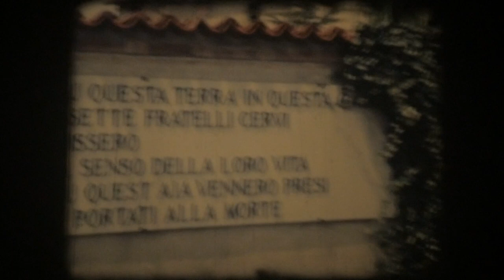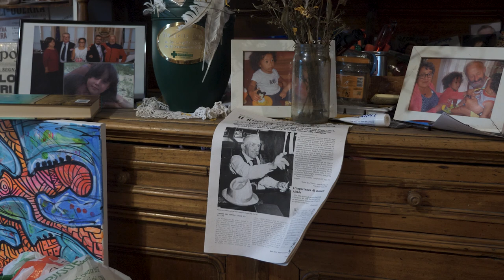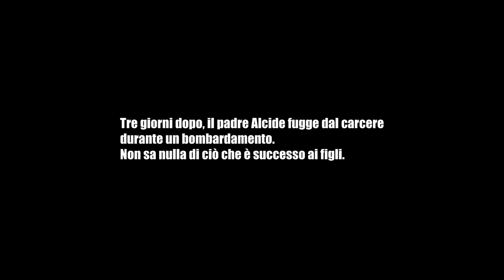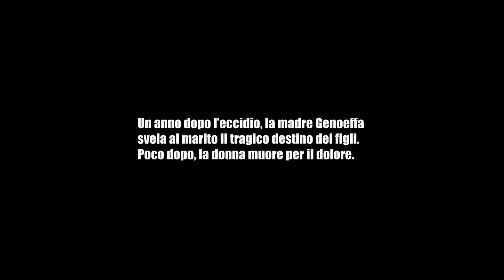I MIEI SETTE PADRI - Teaser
I MIEI SETTE PADRI (Documentario, regia di Liviana Davì, 55', 2023)

Una produzione di Grabinski Point APS insieme a OLTRE 600 COPRODUTTORI:
ISTITUZIONI, ASSOCIAZIONI, GRUPPI, COMPAGNE E COMPAGNI ANTIFASCISTI CHE HANNO RESO POSSIBILE LA REALIZZAZIONE DI QUESTO FILM.

N.B. Il crowdfunding su Produzioni dal basso si è concluso, ma per chi volesse partecipare e dare il proprio contributo al film può ancora farlo!
Contatto email per segnalare la propria partecipazione:
Coordinate per la donazione libera:
Grabinski Point APS
Via Giuseppe Grabinski 2G
40122 Bologna
IBAN: IT36 L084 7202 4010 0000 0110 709

Sinossi
Adelmo Cervi è un uomo inquieto, un antifascista militante che da anni svolge attività politica contro le ingiustizie di cui è ancora piena la nostra società. Ed è anche un uomo segnato dal destino, sin da quando perse il padre partigiano sotto il piombo di un plotone di esecuzione fascista. I sette fratelli Cervi sono un mito della Resistenza e Adelmo ha avuto a che fare con quel mito per tutta la vita. Ma chi erano, davvero, gli uomini Cervi? È questa la domanda che guida la ricerca di Adelmo, un viaggio a ritroso per trovare suo padre Aldo, per spogliarlo del mito e scoprire l’uomo che combatteva la dittatura, ma che aveva anche una vita segnata dal lavoro, dagli affetti, dalle speranze.
Quello di Adelmo è quindi un viaggio segnato da un doppio sguardo: da un lato quello di un bambino che insegue un uomo che non c’è più, tra frammenti di terra e schegge di memoria, per capire chi era; e dall’altro, quello dell’Adelmo adulto, che ritrova nel proprio impegno politico e sociale il segno, inevitabile, della presenza di quel padre perduto. Perché, in fondo, ogni ricerca porta a trovare noi stessi.

Note di regia di Liviana Davì
L'idea di questo documentario nasce dal libro “Io che conosco il tuo cuore” di Adelmo Cervi, figlio di Aldo, forse il più noto dei sette fratelli Cervi, e dal suo sguardo intimo e personale su una storia che è diventata mito della Resistenza e patrimonio collettivo.

Credits

Regia
LIVIANA DAVI'

Sceneggiatura
CHRISTIAN POLI

Fotografia
MARCO LANDINI, NICO GUIDETTI

Filmati 8mm
MARIO CERVI

Montaggio
MASSIMILIANO BARTOLINI, LIVIANA DAVI'

Color correction
CORRADO IUVARA

Fotografia di scena
MATILDE PIAZZI

Musica
STEFANO PILIA, GIUSEPPE FRANCHELLUCCI

Sound Design
JAN MAIO

Suono di presa diretta
ALESSANDRO GAFFURI, ANDREA MAINARDI

Grafica
CARMEN SCIORTINO

Animazioni
FRANCESCO BURLANDO

Letture dal libro
"Io che conosco il tuo cuore" di ADELMO CERVI e GIOVANNI ZUCCA